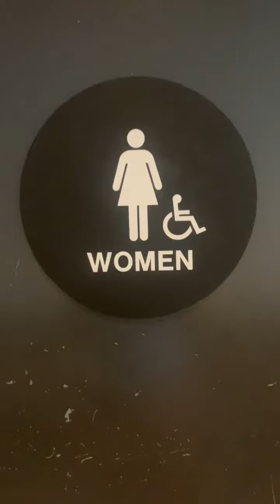Sacramento #3 California Fish Grill Women's Restroom Full Shoot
Same place as the last video. This restroom is great.

Wellworth PLs: A+

Rating Scale

A+ EPIC
A Amazing
A- Nice
B+ Great
B Good
B- Okay
C+ Boring
C Not Good
C- Bad
D+ Junk
D Garbage
D- Trash
E+ Terrible
E Horrible
E- Awful